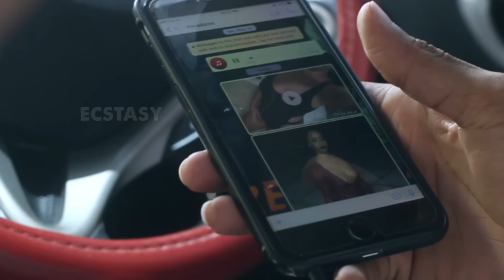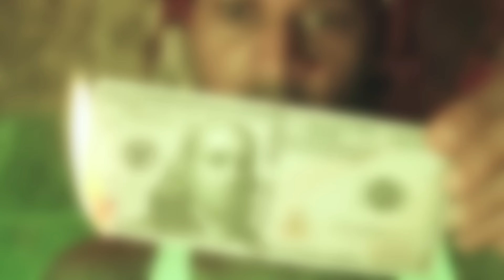Insideeus - Ecstasy (Official Video)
Recording Artist Insideeus presents the Official Music Video for his single "Ecstasy".

Music video by Insideeus performing Ecstasy.